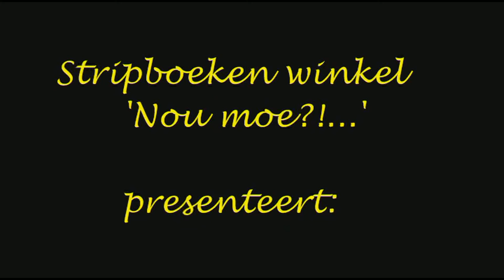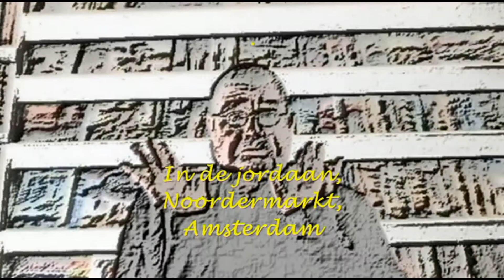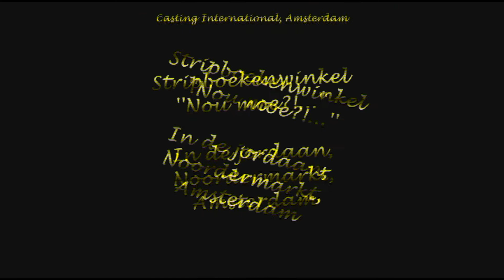Levend stripboek 1 Die moet ik hebbe ! eindversie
Stripboeken winkel ''Nou moe?!...'' aan de Noordermarkt in de Amsterdamse Jordaan
verkoopt alle stripboeken, ALLE -da's niet allemaal!-
En overvallers accepteren we hier niet.